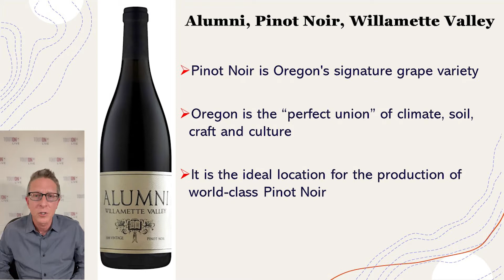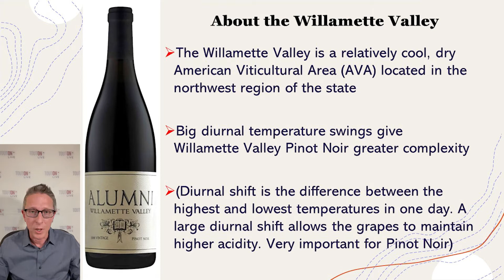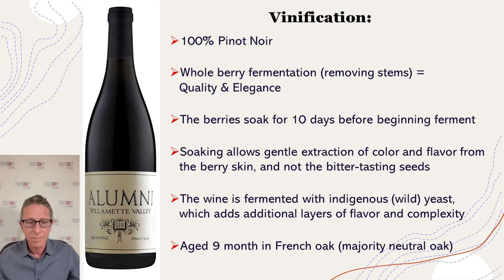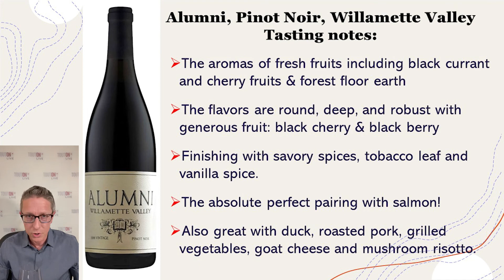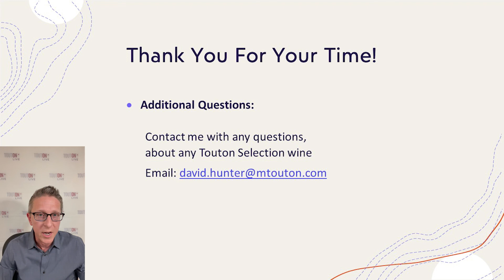Alumni Pinot Noir, Willamette Valley Presentation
Pinot Noir is Oregon's signature grape variety. Oregon is the “perfect union” of climate, soil, craft and culture. It is the ideal location for the production of world-class Pinot Noir. The Willamette Valley is a relatively cool, dry American Viticultural Area (AVA) located in the northwest region of the state. Big diurnal temperature swings give Willamette Valley Pinot Noir greater complexity. (Diurnal shift is the difference between the highest and lowest temperatures in one day. A large diurnal shift allows the grapes to maintain higher acidity. Very important for Pinot Noir).

Alumni is produced by the ROCO family estate. With a 35-year history of winemaking in the region, Rollin Soles is a pioneer in Oregon winemaking. Rollin’s wines have been named among the Top 100 Wines of the World by Wine Spectator 13 times! The winery is certified Sustainable and Salmon Save.

Alumni Pinot Noir is produced from 100% Pinot Noir. It goes through whole berry fermentation (removing stems) which adds quality & elegance to the final wine. The berries soak for 10 days before beginning ferment. Soaking allows gentle extraction of color and flavor from the berry skin, and not the bitter-tasting seeds. The wine is fermented with indigenous (wild) yeast, which adds additional layers of flavor and complexity. Aged 9 month in French oak (majority neutral oak).

The aromas of fresh fruits including black currant and cherry fruits & forest floor earth. The flavors are round, deep, and robust with generous fruit: black cherry & black berry. Finishing with savory spices, tobacco leaf and vanilla spice. The absolute perfect pairing with salmon! Also great with duck, roasted pork, grilled vegetables, goat cheese and mushroom risotto.

This is a family owned & operated estate. Oregon is recognized for producing artisanal, handcrafted & premium wines. Being good stewards of the environment is a way of life in Oregon. This is an excellent food pairing wine! Oregon Pinot Noir makes the perfect gift for any wine lover.